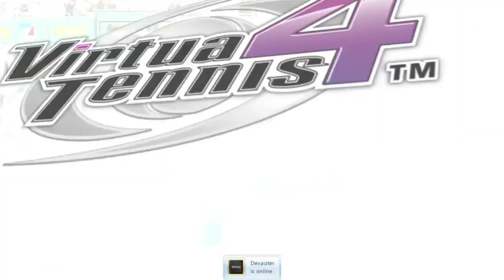Virtua Tennis 4 - (JollyTiger vs. Elder Madeira)